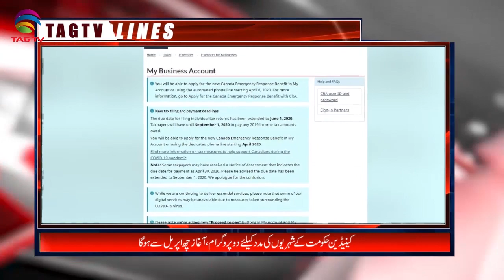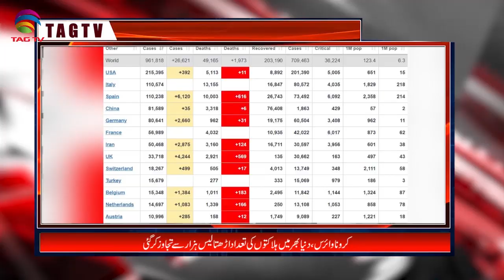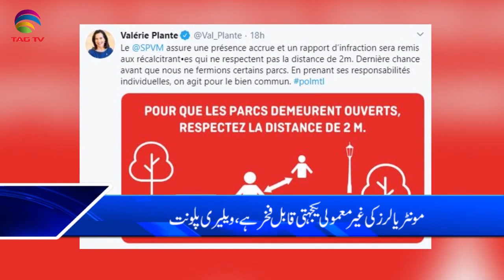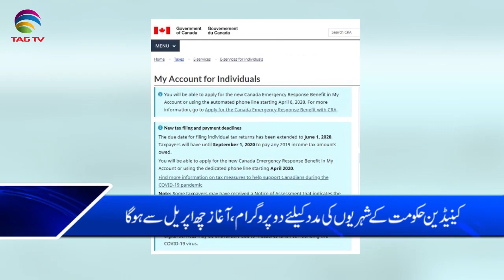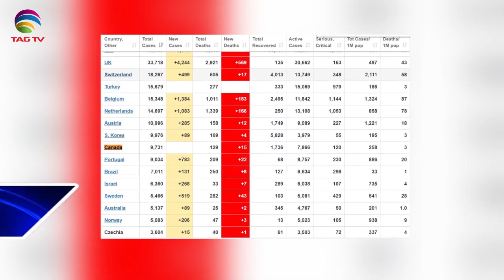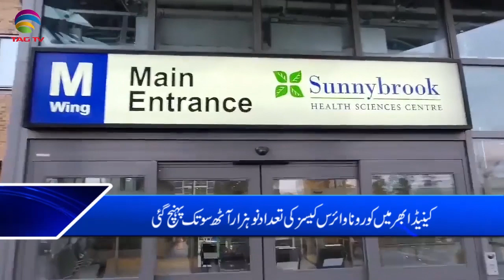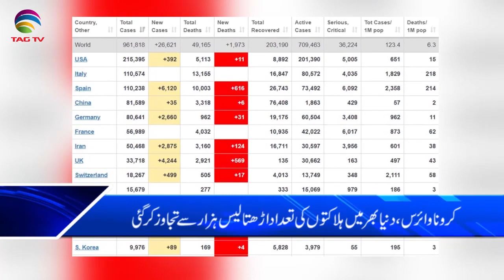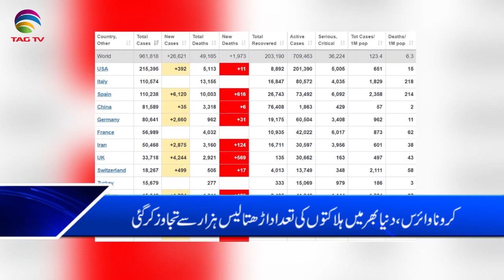Canada & International News Bulletin Hindi/Urdu - April 2, 2020